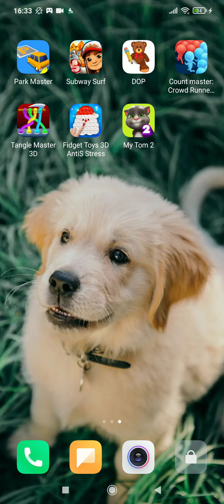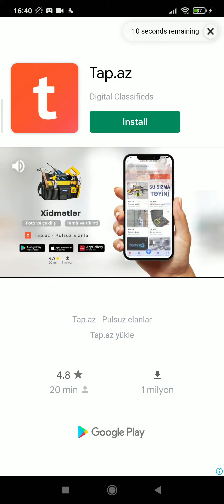Tom 2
Game:Tom 2
History:13 February 2022
Chapter:Winter